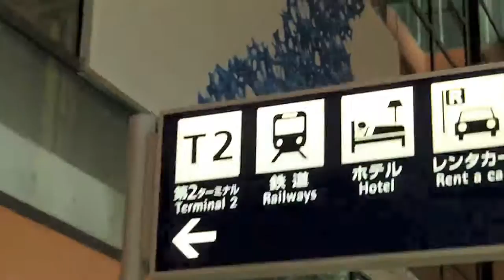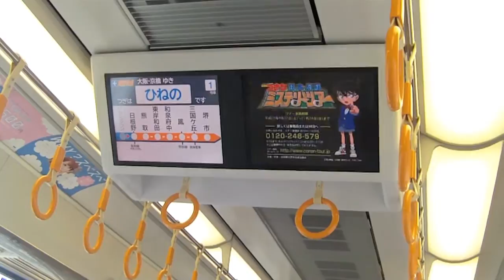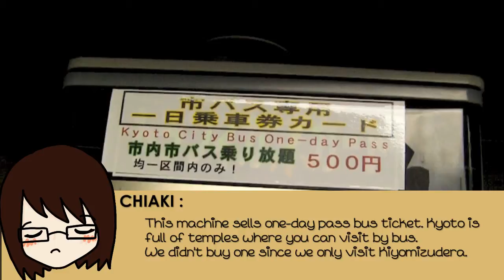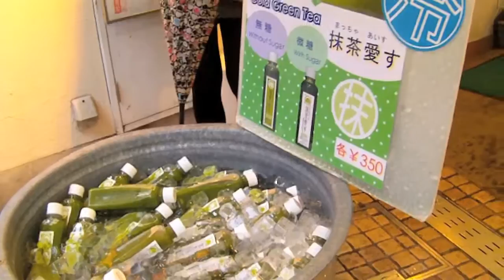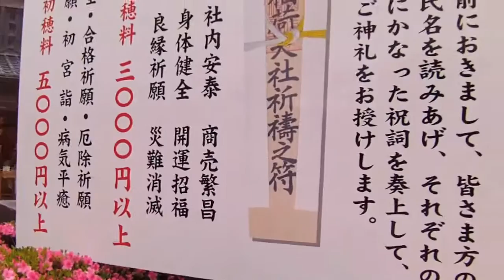Japan Trip 2013 Day 1 : Osaka - Kyoto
On the first day we went to visit shrines in Kyoto and also Kaiyukan, one of the best aquarium in Japan!

=== Songs ===

Answer (Instrumental)